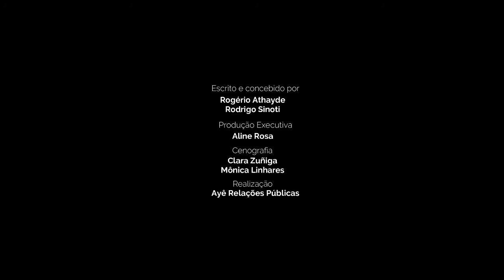A Criação do mundo em Oshetura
Toda grande obra tem um grande começo.

Venha conosco conhecer a criação do mundo pelos orixás no odu Oshetura.

Referências citadas:
Os Nagô e a Morte - Juana Elbein dos Santos
ESÚ- Juana Elbein dos Santos e Deoscoredes Maximiliano dos Santos